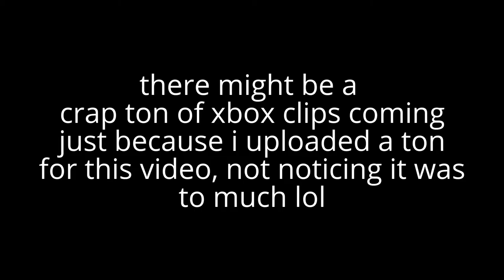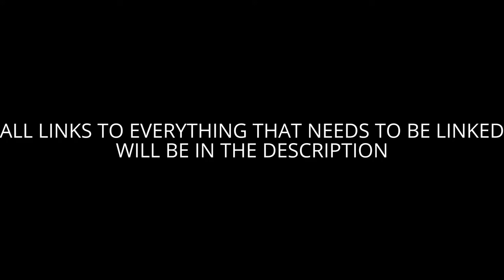EPIC BLACK OPS 3 MONTAGE!!!!!!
^EPIC SONG

guys lol it took 6 hours to make this one thing.
jezuz christ

also there a happy wheels video coming out for u dudes soon, idk when it will be finished but expect it